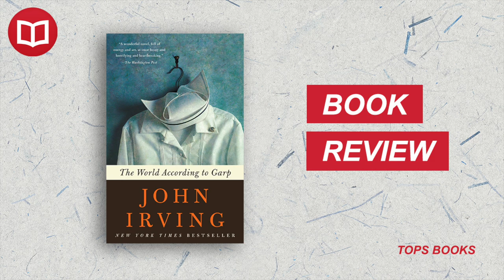The World According to Garp by John Irving | Book Summary | 100 Books to Read in a Lifetime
📚🌍 Welcome back to our series, "100 Books to Read in a Lifetime"! Today we're diving into the quirky, poignant, and sometimes absurd world of John Irving's renowned novel, "The World According to Garp."

In this video, we journey through the unconventional life of T.S. Garp, a man born of a feminist icon's singular desire for a child and raised in the shadow of her fame. The novel is a sprawling exploration of Garp's life, from his birth to his death, touching upon his relationships, his own foray into writing, and his grappling with the violent and unpredictable world around him.

We delve into Irving's rich storytelling, examining how he skillfully weaves themes of feminism, sexuality, mortality, and the inherent unpredictability of life into the fabric of the narrative. Irving's unique blend of humor, tragedy, and biting social commentary has made "The World According to Garp" a compelling and thought-provoking read since its publication.

We will also discuss Irving's distinctive characters, from the fiercely independent Jenny Fields, Garp's mother, to Helen Holm, Garp's wife, whose lives and choices shape Garp's world and his understanding of it.

Whether you're already a fan of John Irving or new to his work, this summary will provide an insightful exploration of "The World According to Garp," a novel that continues to resonate with readers decades after its release.

🔔 Remember to hit the like button if you enjoyed this video, share your thoughts about "The World According to Garp" in the comments section below, and subscribe to our channel for more book summaries. See you on our next literary adventure!